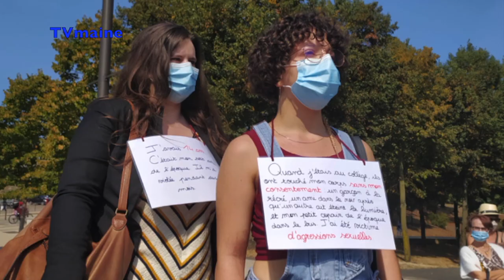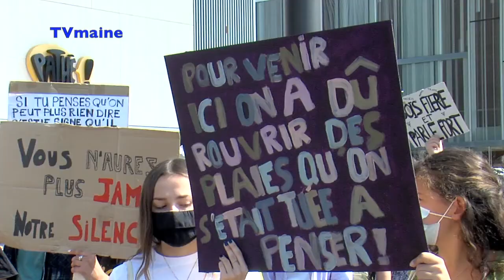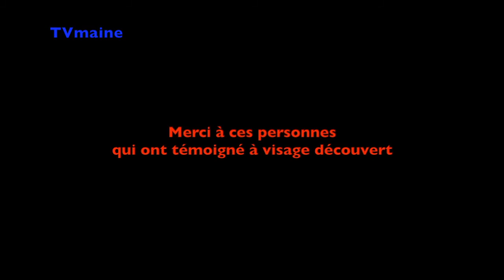Le Mans - J'ai été violé (e )violence faite aux Femmes / Hommes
Le collectif Collages Féminicides le Mans a frappé fort ce samedi 12 septembre 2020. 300 personnes femmes et hommes, ont participé à l’action « Je te crois », place des Jacobins,  afin de faire entendre les témoignages de victimes de violences sexuelles suivi de la manifestation contre les violences faites aux Femmes.
Le 12/09/2020